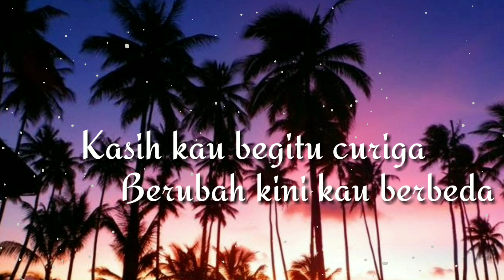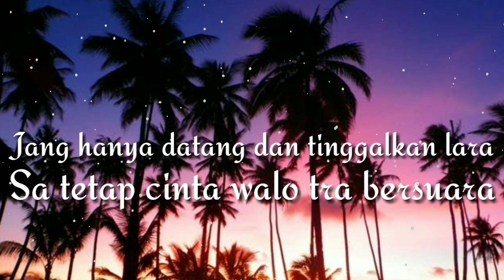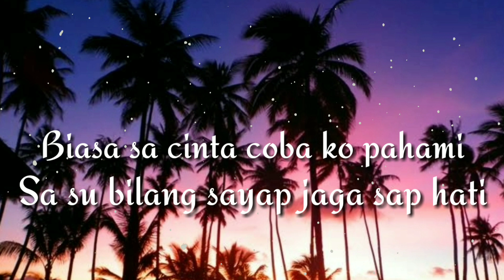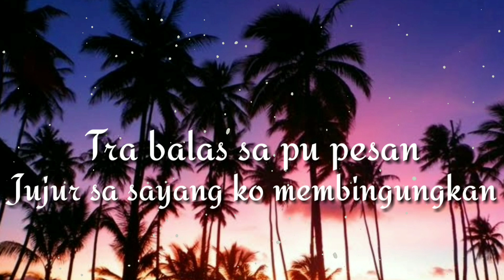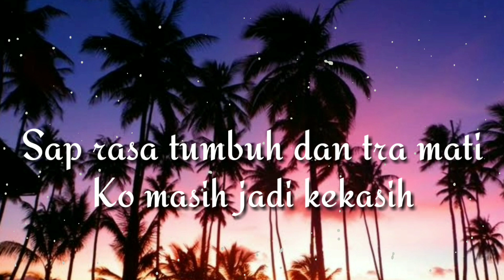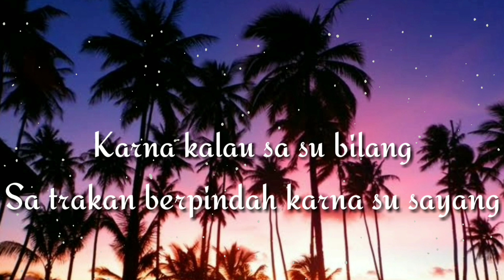Karna su sayang [lirik]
Adek berjilbab ungu 🎶🎵